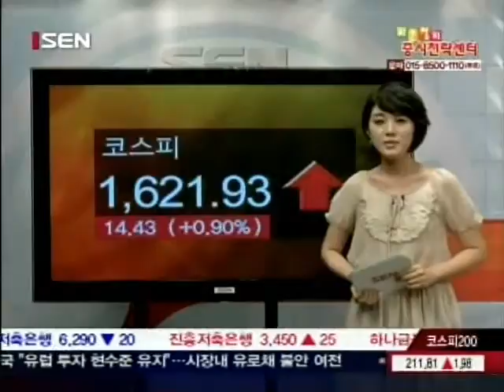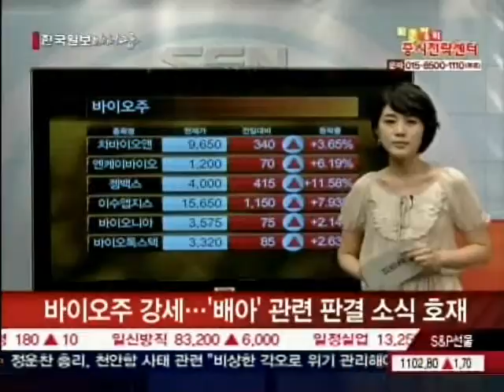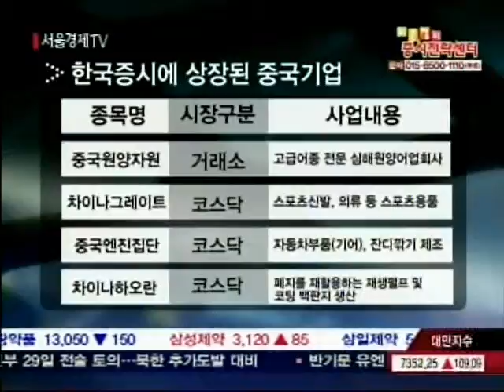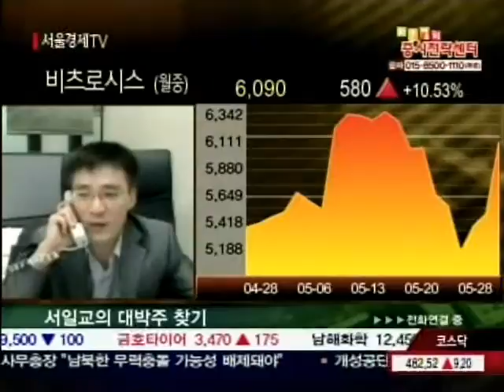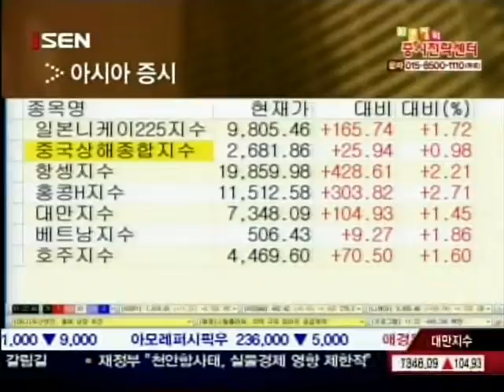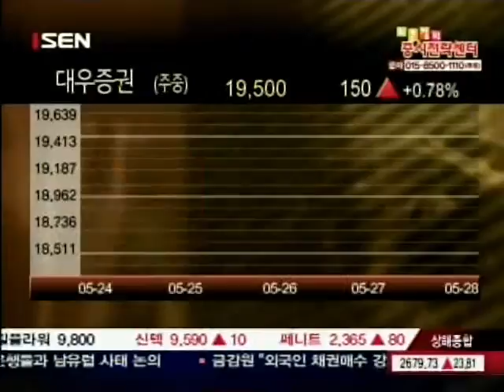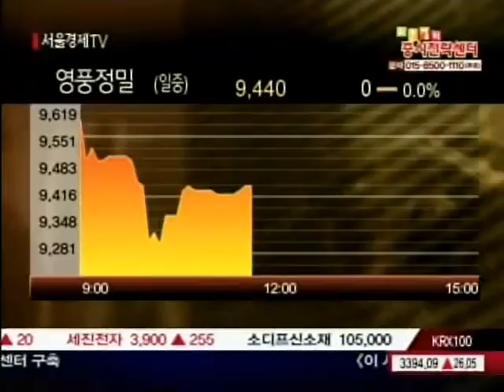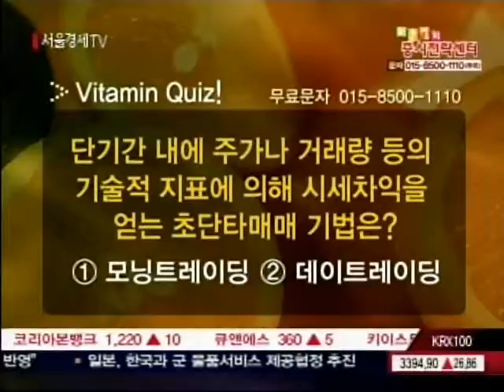20100528_최은정의 증시센터_1_53회